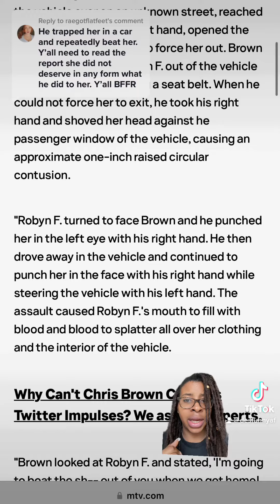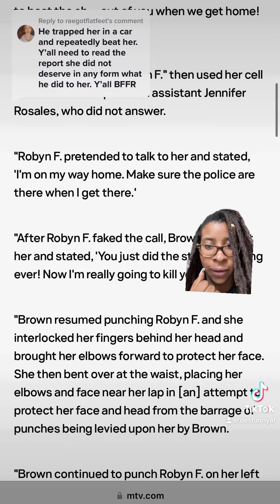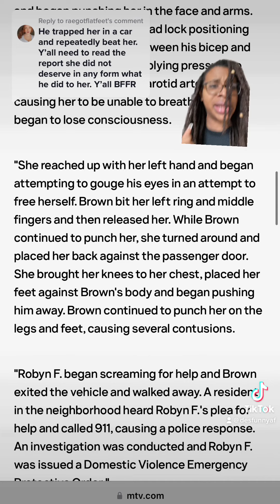What Really Happened Between Rihanna and Chris Brown?